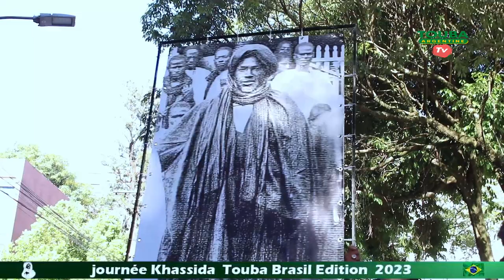Marche Journe Khassida Touba Brasil Fasso Pundo Edition 2023